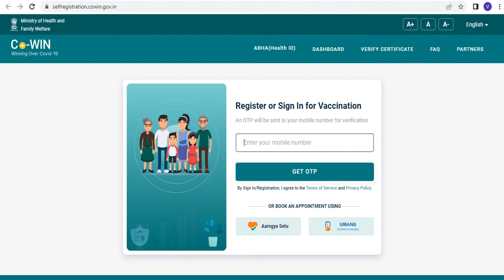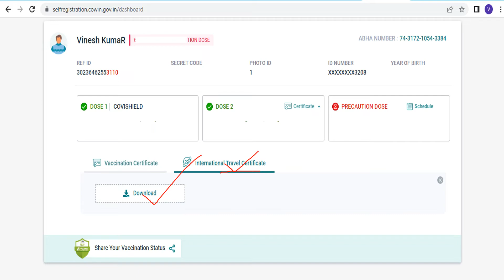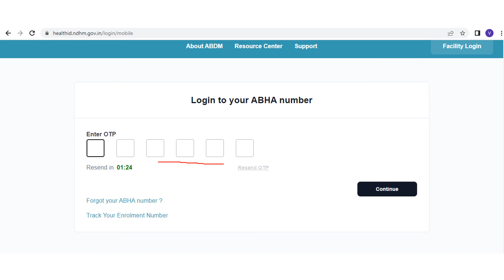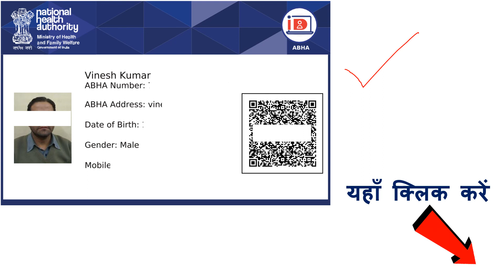Download Vaccine Certificate International Travel Certificate Health ID ABHA Card